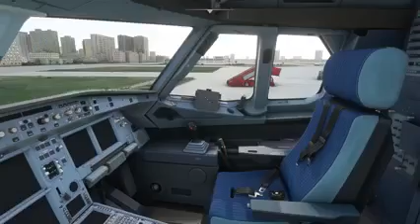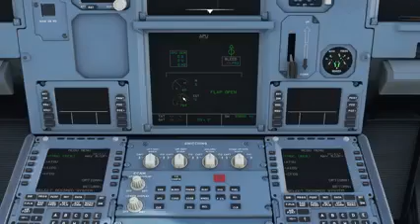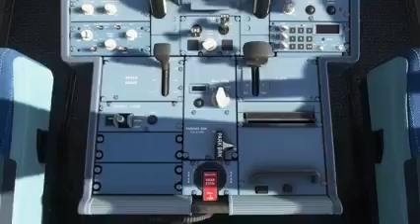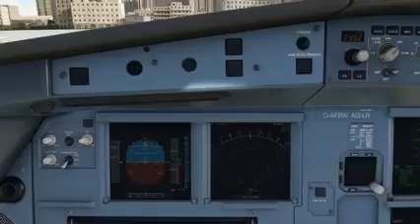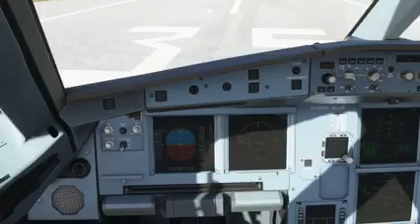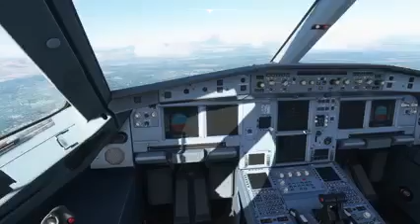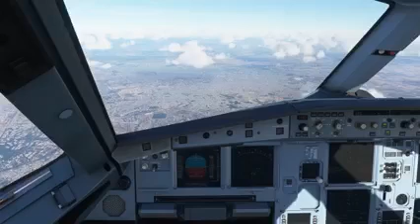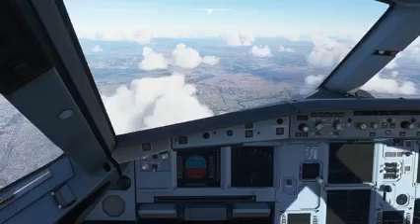Peshawar to Islamabad Take off Landing Fly Pakistan